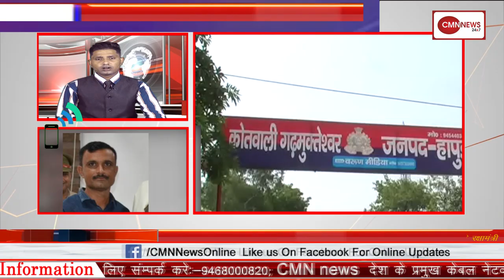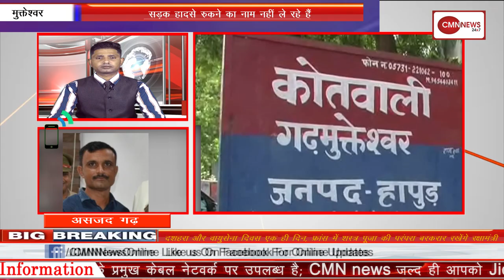सोनीपत प्रशासन ने 49 लाख रुपये किए गाड़ी से बरामद, पुलिस मामले की जांच में